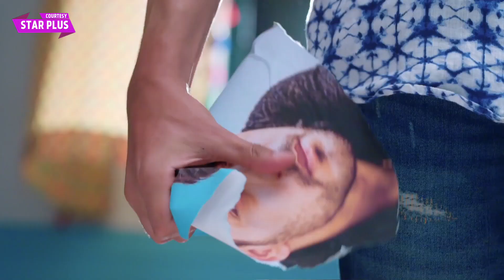Titli NEW PROMO: Titli Ki Life Me Hui Naye Hero Ki Entry, Garv Ne Titli Ko Di Warning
Star Plus Titli NEW PROMO: Titli Ki Life Me Hui Naye Hero Ki Entry, Garv Ne Titli Ko Di Warning